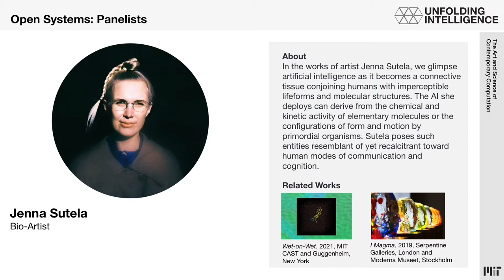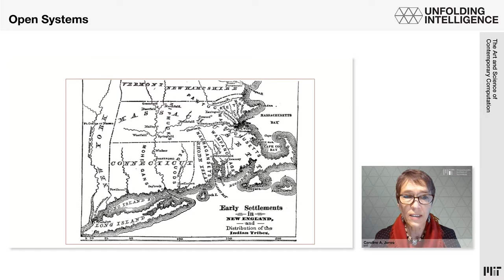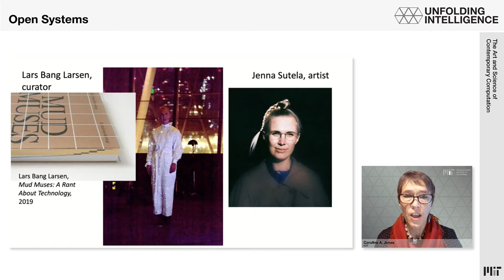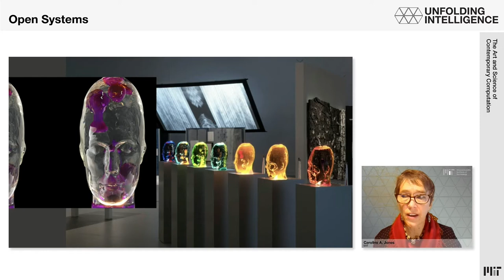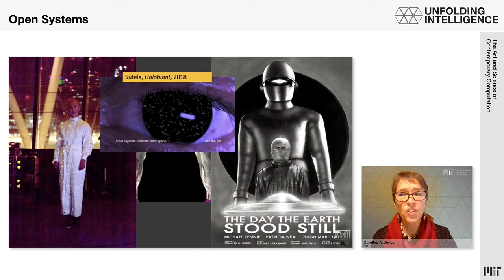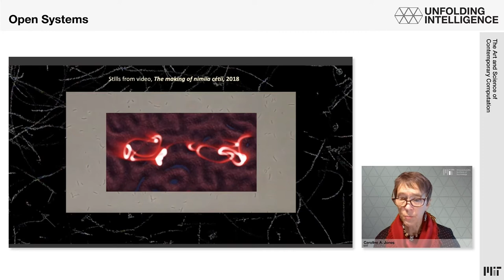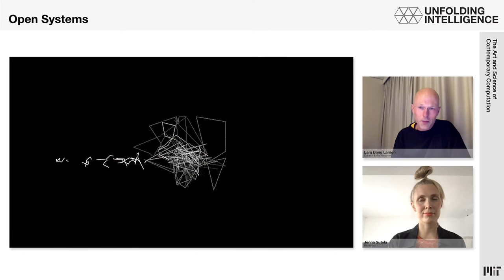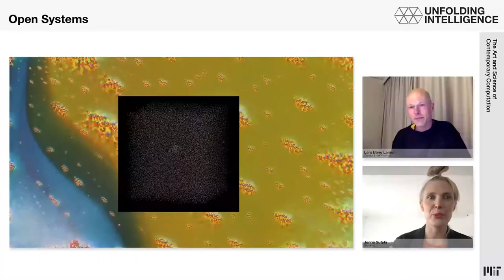Open Systems Part 1 panel presentations and Q&A at MIT: 2021 "Unfolding Intelligence" Symposium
Creative artists and scientists are already engaging ways to bring Traditional Ecological Knowledge (TEK) together with machine learning in meaningful ways. Speakers in “Open Systems” look at alternative approaches to modeling planetary systems, often with AI but often with other computational maneuvers that might exchange singularity for intuition or reciprocity. Open systems are those concerned with how AI is only part of how we understand planet Earth, refocusing on various kinds of permeability: looking to the politics of Indigenous epistemologies as they have shaped multiple generations of new media art; to artistic interrogations of asemic writing generated by AI trained on the form and motion of primordial organisms; and to the art and science of more-than-human intelligences. From recalcitrant microbial and computational poetry to ghost-colored extraterrestrials, the systems of world building are always more than humans and their machines.

Co-presented by the MIT Transmedia Storytelling Initiative and convened by Caroline A. Jones.
Featuring: Caroline A. Jones (convener); Part I: Presentations and Q&A with Lars Bang Larsen and Jenna Sutela

“Unfolding Intelligence: The Art and Science of Contemporary Computation” is third in a series of MIT CAST symposia that bring together artists, scientists, engineers, and humanists from a variety of disciplines to address topics of common concern in areas of rapidly evolving research and urgent social relevance.

“Unfolding Intelligence: The Art and Science of Contemporary Computation” gathers artists, scientists, and humanists to discuss aesthetic, technical, and critical issues pertaining to artificial intelligence (AI) and computation. The goal of this interdisciplinary conversation is to bridge popular and tech-world understandings of AI as well as domain-specific, academic, and artistic approaches. The panel discussions stage art-science encounters with the goal of mingling otherwise enclosed areas of research, allowing for new public scrutiny and creating an inclusive field of inquiry that encourages a socially engaged view of our machines.

This virtual gathering has been organized by a team of colleagues from the MIT Center for Advanced Virtuality, the MIT Transmedia Storytelling Initiative, and the MIT Trope Tank. Online exhibitions feature The Invisible College, a multi-platform artwork developed by CAST Visiting Artist Matthew Ritchie, and an online exhibition of generative software artworks, Generative Unfoldings, which is curated by Nick Montfort. The List Visual Arts Center presents the related event, the Max Wasserman Forum.

About the MIT Center for Art, Science & Technology (CAST)
A major cross-school initiative, the MIT Center for Art, Science & Technology (CAST) creates
new opportunities for art, science and technology to thrive as interrelated, mutually informing
modes of exploration, knowledge and discovery. CAST’s multidisciplinary platform presents
performing and visual arts programs, supports research projects for artists working with science
and engineering labs, and sponsors symposia, classes, workshops, design studios, lectures and
publications. The visiting artists program is a cornerstone of CAST’s activities, which
encourages cross-fertilization among disciplines and intensive interaction with MIT’s faculty,
students, and researchers. CAST is based at the Massachusetts Institute of Technology in Cambridge, Massachusetts.